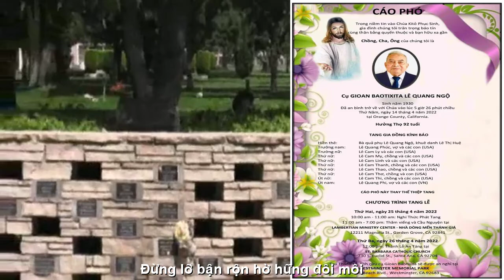[FULL HD]THÔI CẦN CHI ĐIẾU HOA NGUYỄN THỊ THANH BÌNH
NHÀ VĂN NGUYỄN THỊ THANH BÌNH
VIẾT NHANH HÁT ĐẠI
TÁC PHẨM:THÔI CẦN CHI ĐIẾU HOA

THÔI CẦN CHI ĐIẾU HOA
Có cần chi lời phân ưu chia buồn
Người chết rồi có nghe được gì đâu
Hoa và hoa cũng chỉ ngắm âu sầu
Sao không tặng khi tôi còn vui sống
Có cần chi lời yêu thương đường mật
Tôi chỉ cần một nhịp đập thiết tha
Tôi chỉ cần một trái tim thật thà
Sao không đến khi lòng buồn sám hối
Điếu hoa đẹp cho người sống ơn ai
Chẳng còn gì chỉ là hoa cỏ dại
Sao không gởi thư tình thuở tình si
Đợi đi rồi thơ điếu cầm bằng chi
Đợi cây mục rong rêu tưới bằng thừa
Bởi đời người ghé lại như thoáng mưa
Sao tìm gặp muộn màng kiếp sân ga
Để một người vừa rời bến tàu xa
Nếu có thể giữ đời nhau cho chặt
Đừng lỡ bận rộn hờ hững đôi môi
Cho nhau nụ cười xanh mãi không thôi
Trân trọng mời nhau ấm một chỗ ngồi…
PS: Xin góp lời cầu nguyện xin lễ cho ba của bạn hiền Cam Ly, hai em Cam Thi, ca sĩ Cam Thơ…Đời người như xuân hạ thu đông!